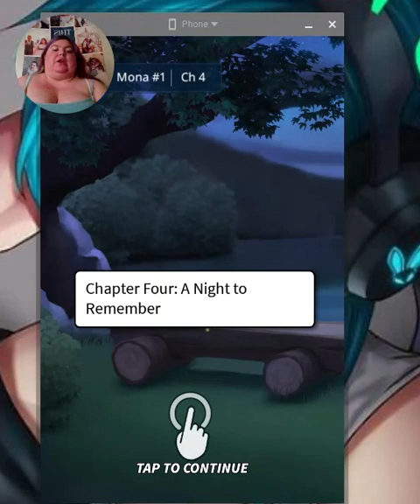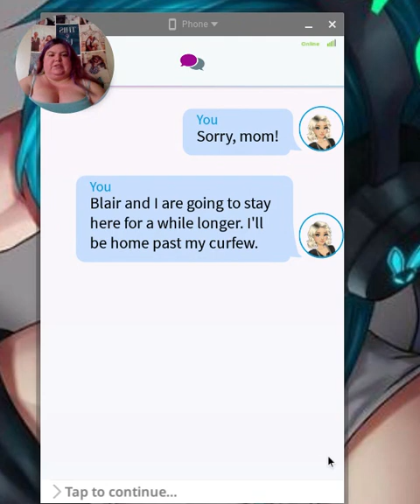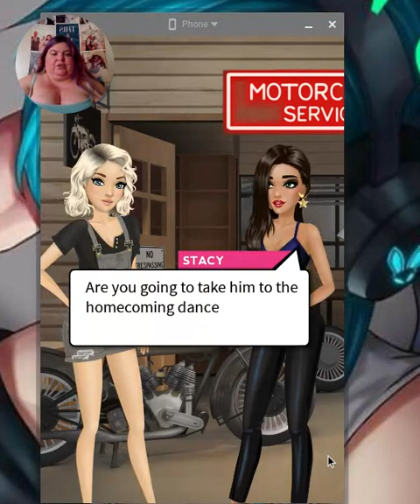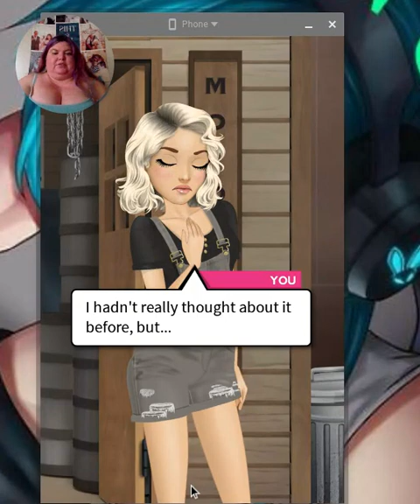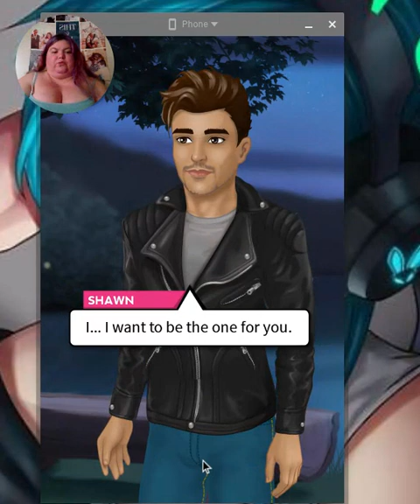A Night To Remember/Dear Mona: The Story ep 3